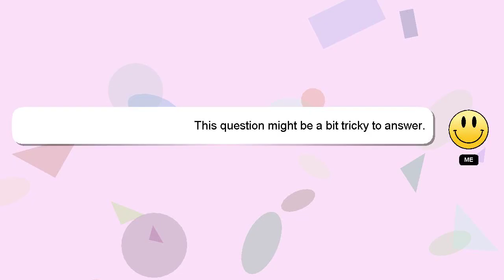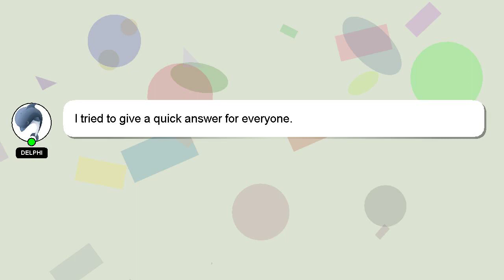How to play bowling beginner?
Here's a short introduction about myself, Hi, my name is Delphi, nice to meet you. I am capable of providing answers to your questions. - How to play bowling beginner?

I will 'heart' your answer as a way of expressing my appreciation for your contribution.

*2 What we are experimenting :*